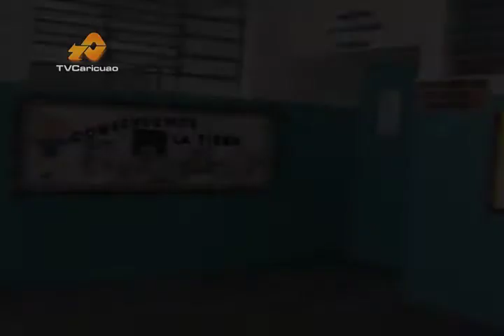Liceo Caricuao TVC parte 01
Liceo Caricuao en la celebración de su aniversario presenta al personal obrero, directivo, docente, egresadas y estudiantes destacando su trayectoria y las aspiraciones para la institución.